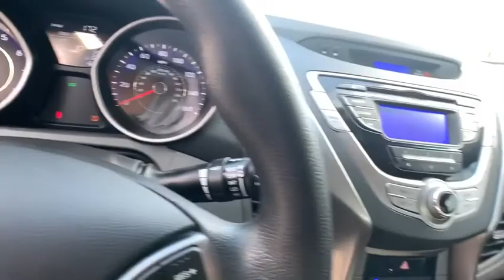2013 Hyundai Elantra Griffin, Covington, Newnan, Thomaston, Macon, GA U29753B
Titanium Gray Metallic Used 2013 Hyundai Elantra available in Griffin, Georgia at Cronic Chrysler Dodge Jeep Ram. Servicing the Covington, Newnan, Thomaston, Macon, GA area.